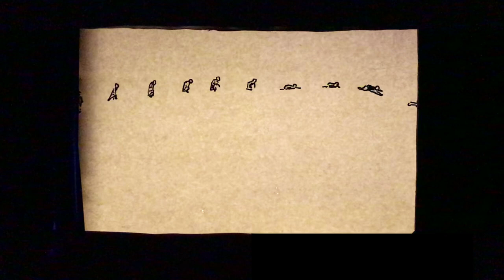"Úna Bhán" - Cathy Jordan, with illustration and video by Peter Crann.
"Úna Bhán"

Cathy Jordan - Vocals, Guitar, Guitarele and Accordion
Recorded at “the Magic Room” Sligo
Peter Crann - Artwork & video

This video uses a specially illustrated scroll illuminated with a homemade "Crankie Box". The `'Crankie`'  is a vintage story-telling device that uses moving panoramic artwork, back-lit and hand-cranked, to animate a story or song.

Roscommon native Cathy, has selected 3 songs to begin an accessible
video archive of songs from the county. Please check out the other videos "Eileen Óg" & "Eastersnowe"

A Úna Bhán is gránna an luidhe sin ort
Ar leabaidh caol ard ameasc na mílte corp
Muna Dtagaidh d’ fháidh orm, a stáid-bhean bhí riamh gan locht Ní thiucfaidh mé chum na h-áite seo go bráth acht aréir ’s anocht.

A Úna bhán a bhláth na ndlaoith órmra
Tar éis do bháis de bhárr droch-chómhairle?
Féach a ghrádh cia aca b’ fhearr de ’n dá chomhairle? A éin i gcliabhán is mé i nÁtha na Donóige

A Úna bhán ar seisean na gcurachán cam
’S an dá shúil agat ba chiume d’á ndeachaidh i gceann
A bhéilín an tsiúcra mar leamhnacht mar fhíon ’s mar bheoir
Agus a chos dheas lúthmhar is tú shiúbhalfadh gan phian I mbróig

A Úna bhán mar rós i ngáirdín thú
’S ba choinnleoir óir ar bhórd na bainríoghna seo rómham thú
Ba cheileabhar ’s ba cheolmhar ag gabháil an bhealaigh seo rómham thú ’S é mo chreach maiden bhrónach nár pósadh liom thú
Ghluais mé tríd baile mo charad aréir
A’s ní bhfuair mé féin fuaradh ná fliuchadh mo bhéil
’S é ‘dubhairt an strugh-chailín gruama a’s madar as a méar “Mo thri truaighe ní n-uaigneas do casadh liom thú féin.

(translation)
O fair Una ’tis ugly this lying upon you
On a high narrow bed among a thousand corpses
If your answering shout does not come to me
I will not come to this town ever again but for last night and tonight.

O fair Una O blossom of the amber locks
After your death because of bad advice.
Look my love which of the two counsels was better
O bird in a cage when I was in the Ford of the Donogue

Oh Fair Una said he of the crooked skiffs
Your two eyes were the gentlest that were ever put in a head O little mouth of sugar like new milk like wine and like beer O lovely nimble foot you would walk without pain in a shoe

O Fair Una you were like a rose in a garden
And you were a golden candlestick on the queen’s table
You were a melody and a musician when you walked the road before me This my sorrowful loss of the morning that you were not married to me
I passed through my friends’ town last night
Yet I found nothing with which to cool or wet my mouth The graceful girl, glum and with madder on her fingers say “thrice woe is me that I did not meet you in solitude”

This beautiful Sean Nós ballad dates back to 1650. This particular version is an extract from a longer song compiled by O’Fearáil, a Roscommon poet and it tells the sad tale of unrequited love between Úna nic Dhiarmada and Tomás Mac Coisteala. The story is based in Castle Carrick which is located on an Island in Lough Cé near Boyle Co Roscommon.

Supported by Roscommon County Council Creative Ireland Programme through the Creative Communities Job Stimulus Measure 2020.